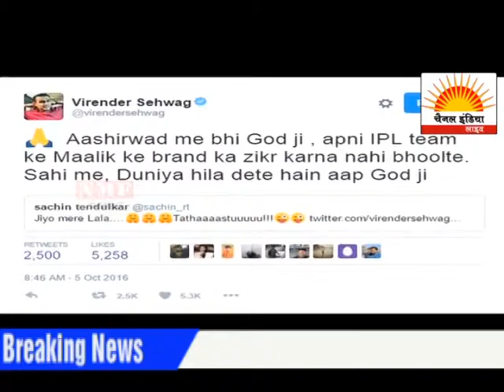चैनल इंडिया समाचार @ CHANNEL INDIA LIVE 7 अक्टूबर 2016